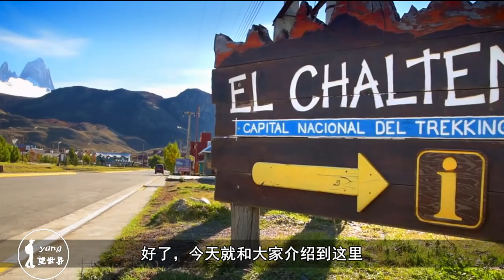世界上最长的国家，全长4352公里位于地球边缘，高铁只需要一条？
今天要说的是世界最长的国家，这个国家位于地球的边缘，全长4352公里，在这个国家建高铁只需要建一条，大家知道是哪一个国家吗？这个国家就是智利，位于南美洲的西南部地区，东边是阿根廷，西边是太平洋，领土面积仅75万平方公里，但是长度却足足4352公里